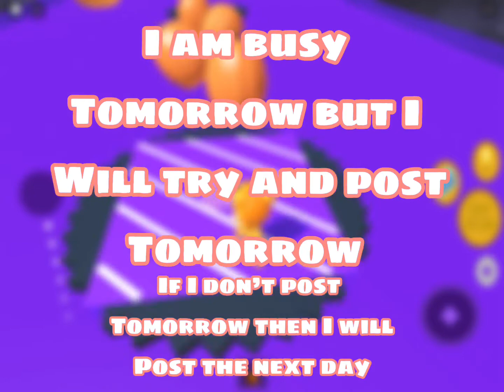Update! ||Halloween obby